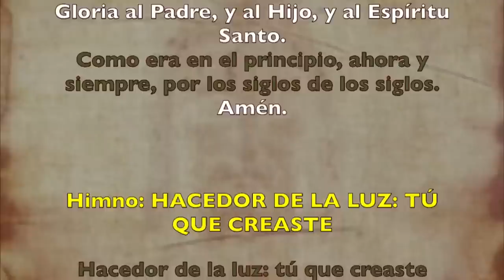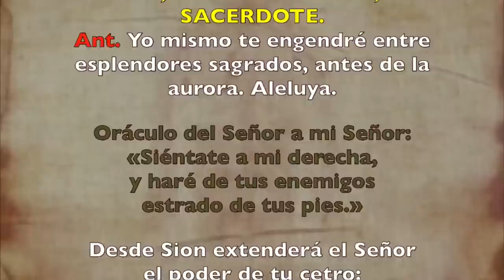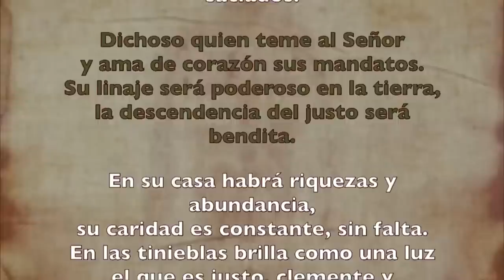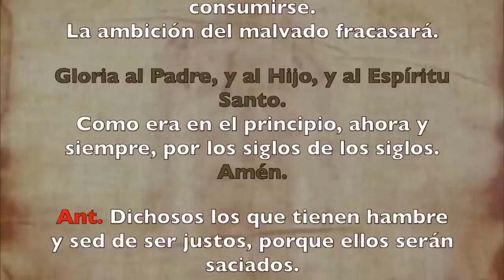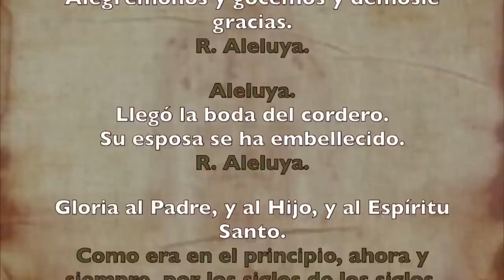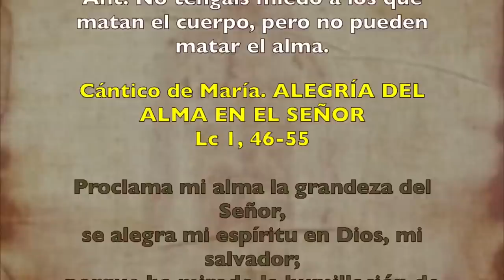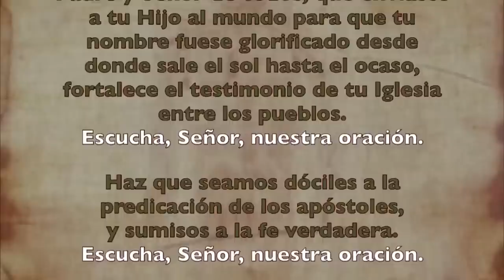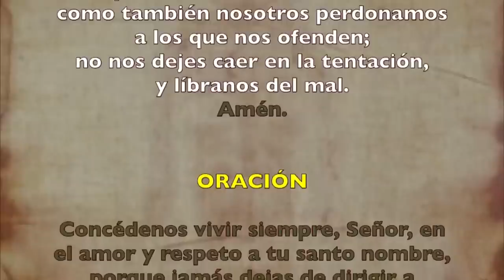Oración de la tarde (II Vísperas), DOMINGO 25 DE JUNIO 2023 I XII del Tiempo Ordinario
Oración de la tarde (II Vísperas), DOMINGO 25 DE JUNIO 2023 I XII Tiempo Ordinario